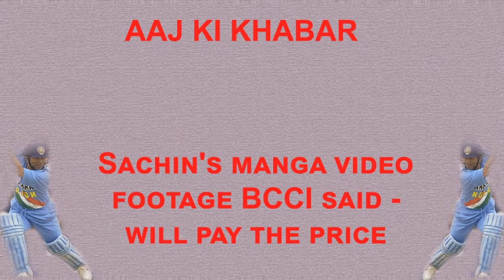Sachin's manga video footage BCCI said - will pay the price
sachin ne maange veediyo phutej, bchchi ne kaha- chukaanee hogee keemat. In This Video Sachin Movie Sachin: A Billion Dreams Release In 26 May 2017 Jiske Director James Erskine Hai. BCCI Se Video footage Sachin's manga But BCCi Said चुकानी होगी कीमत. Dhoni had also paid about 10 million for the footage. BCCI is ready to give Sachin's retirement speech, that is, 200 minutes of production, that is, 3 minutes and 50 seconds of free video,